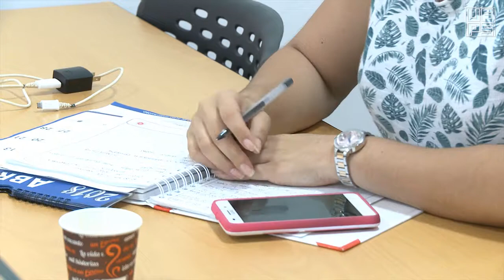La academia asume el tema de frontera desde los Grupos de Investigación UFPS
El tema de frontera reunió a los directores de los Grupos de Investigación reconocidos por la Universidad Francisco de Paula Santander y categorizados ante Colciencias para adelantar una socialización de lo realizado a la fecha y el posible plan de acción y articulación con otras Universidades desde SIES + para el estudio y propuestas de la situación binacional.